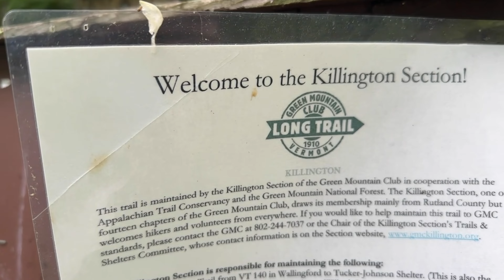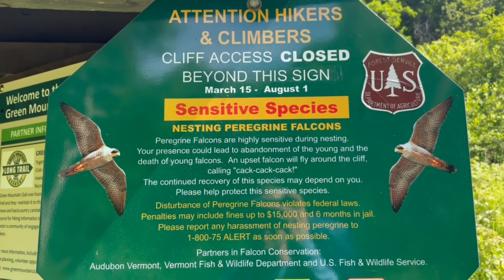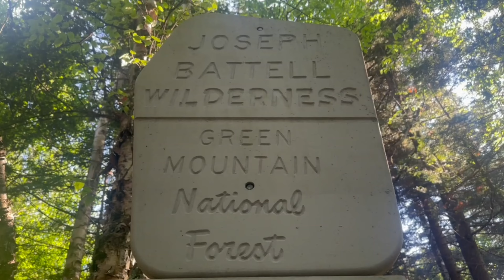The Long Trail Thru-Hike 2024 Ep. 4: Breaking Webs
Thanks for checking out episode 4 of my Long Trail northbound thru hike attempt! I chose to make a series of videos for this hike instead of one longer documentary style video.

Trail Journal:
day 7 tues june 11. woke up to rain around 5am. actually got up 6:45 and hiking by 730ish. hiked down to bully brook and crossed route 140. saw view at domed ledge and relaxed at minerva hinchey shelter. hiked down to columbia gorge. took a couple rough falls within 2mins of each other, super slippery rocks. hiked 7 mile roadwalk from trailhead to rutland. got fries at hot toddys food truck at goucheberg farms market and deli. hitches failed so walked all the way. shipped cam stuff from ups and re supplied at walmart. checked into hiker hostel at the yellow deli. shower, laundry, organize, charge, etc. got a pizza from Hop'n moose. 15 miles, 38000 steps

day 8 wed june 12: woke up at 5 then 630. packed up took the bus out .5m walk to trailhead. stopped at tucker johnson shelter and met rick and nikita. chilled at rolston rest shelter. ate lunch at pond lookout. water and hungout at david logan shelter. camp at bloodroot gap. 16.9 miles 3600ft up 2400ft down 37144 steps

day 9 thurs june 13: woke up at 645 and took an hr to pack up and hike. had breakfast at sunrise shelter. crossed brandon gap and hiked up. got turned around at the top and hiked .5m back down. hiked passed a couple both ways. had lunch at sucker broom shelter. got water and setup camp near pleiad lake. saw a couple groups of ppl out on the slopes of middlebury college snow bowl. cant find stove so had a spam tortilla for dinner. 13.7miles + 1 extra. 3300 up 3900ft down. 30500 steps

Planned Long Trail Re-supplies:
1. Manchester / route 11 / mile 58.5  / 4 days, 14.6 miles/day
2. Rutland / route 4 / mile 104.5  / 3 days, 16.6 miles/day
3. Waitsfield / route 17 / mile 163 / 4 days, 15 miles/day
4. Stowe / route 108 / mile 207 / 3 days, 14.7 miles/day
5. Journey’s End / mile 271 / 4 days, 16 miles/day

GEAR LIST
MAIN: 50L pack/rain cover, 1 person trekking pole shelter w/footprint, 20 degree sleeping bag w/sleeping pad
CLOTHES WORN: shoes/socks, long sleeve, pants, hat
CLOTHES PACKED: sun hoodie, puffy, rain gear, short sleeve, shorts, socks/underwear, camp shoes
COOKING: food/bear barrel, spork, lighter, pot/stove, water filter, 2 smart water bottles, 1 bladder
ETC: headlamp/batteries, TP/trowel, knife, poles, ID/card/cash/key, towel
TOILETRIES: toothbrush/toothpaste, hand sanitizer, floss, sunscreen, ChapStick, Ibuprofen, Zyrtec, tape, nail clippers
TECH: power bank, phone, airpods, gopro, DSLR/lens (for ~100miles); extra AAA batteries/iphone/USB chargers/SD cards